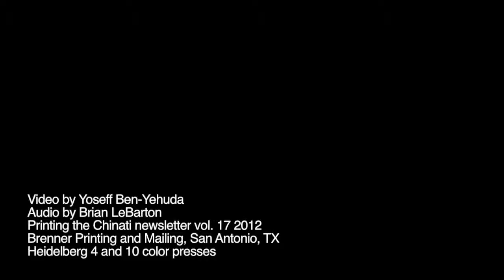Newsletter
Video by Yoseff Ben-Yehuda
Printing the Chinati newsletter vol. 17 2012
Brenner Printing and Mailing, San Antonio, TX
Heidelberg 4 and 10 color presses

Vermona DRM-1 mkII
Juno 106
Yamaha TG33
Maxikorg 800DV